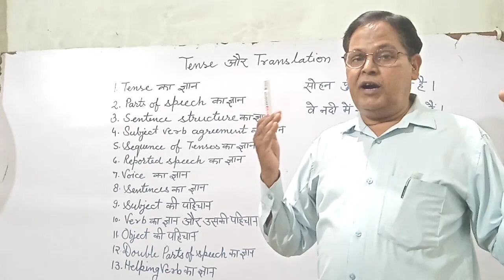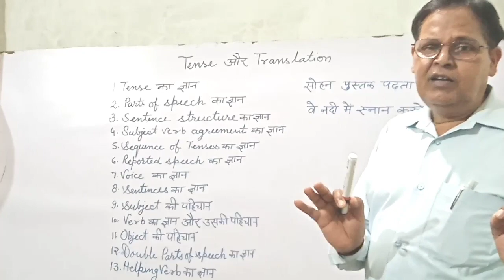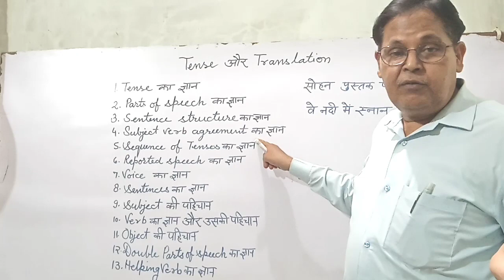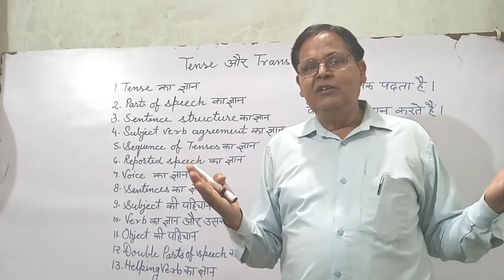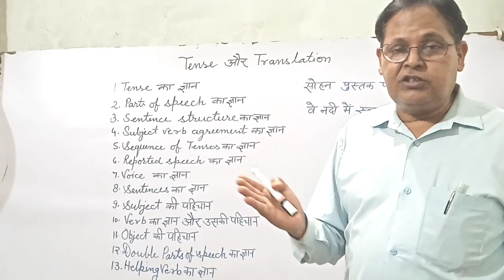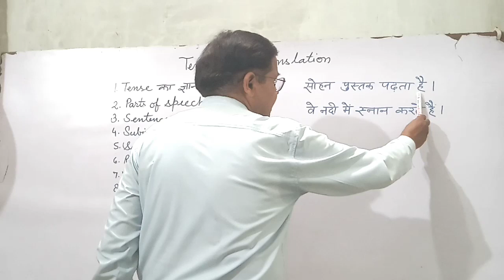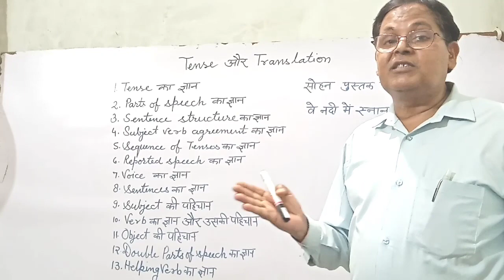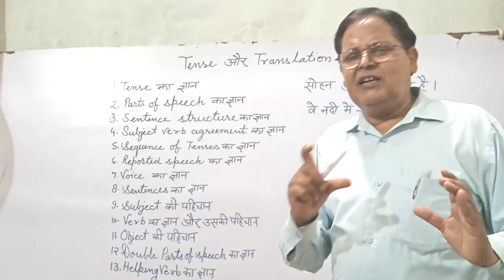How to prepare us for correct translation/HBsirspn